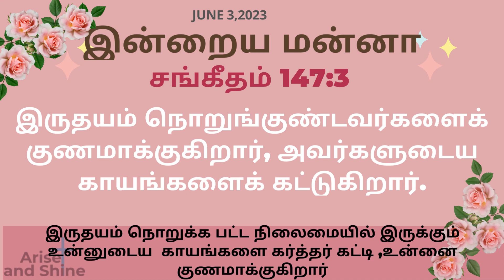Arise and Shine|Today bible verse and message in Tamil|சங் 147:3|psalms 147:3|June 3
Today bible word in Tamil | Today's bible verse |இன்றைய மன்னா|Tamil Bible Verse| Promise|daily manna|daily bread | daily manna | promise word |promises |promise in tamil |intraya manna |arise and shine|ariseshine|arise shine|ariseandshine| Arise and Shine|June 3|
சங்கீதம் 147:3 ,psalms 147:3 |June 3-2023
சங்கீதம் 147:3
தேவரீர் எங்களுக்கு இரங்கி, எங்களை ஆசீர்வதித்து, உம்முடைய முகத்தை எங்கள்மேல் பிரகாசிக்கப்பண்ணும்.
psalms 147:3
 He Heals The Brokenhearted And Binds Up Their Wounds.